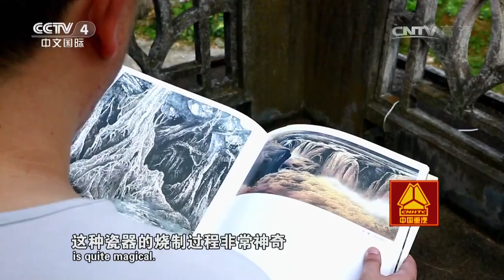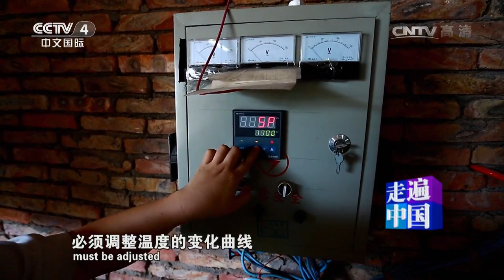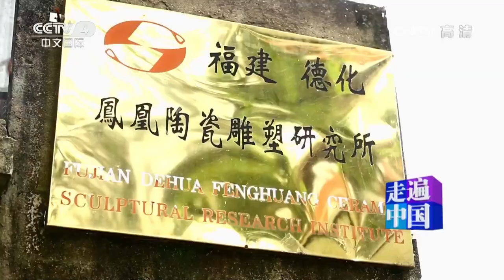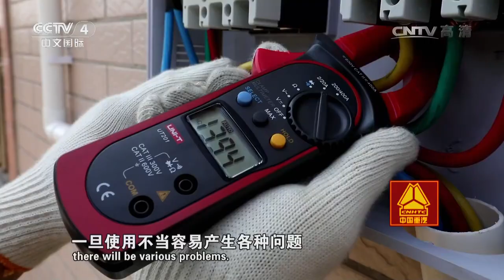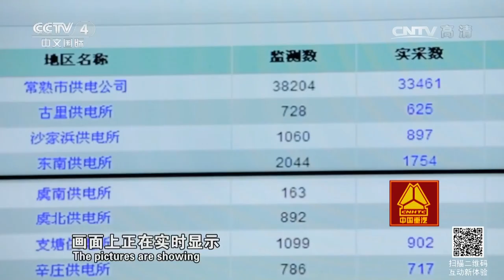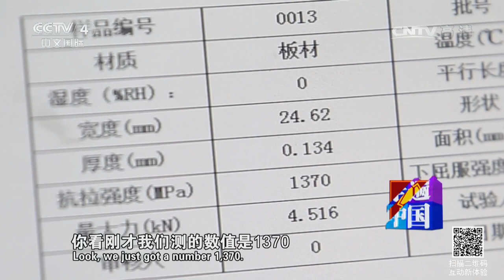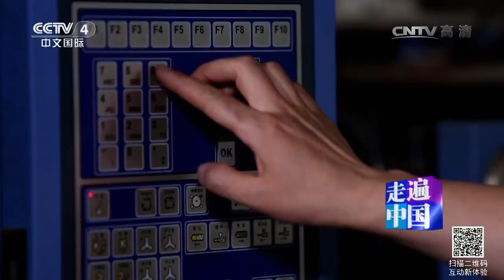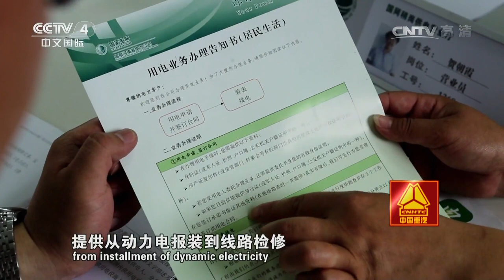《走遍中国》 20170622 5集系列片《点亮生活》（4）家门口通了动力电 | CCTV-4